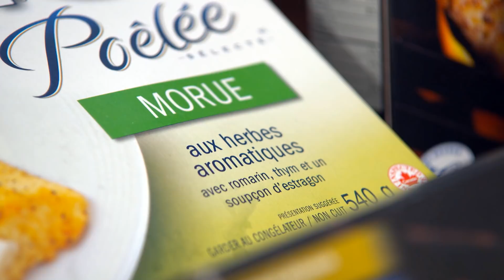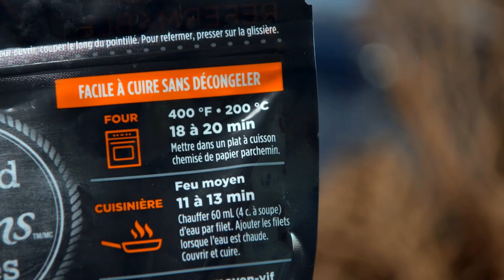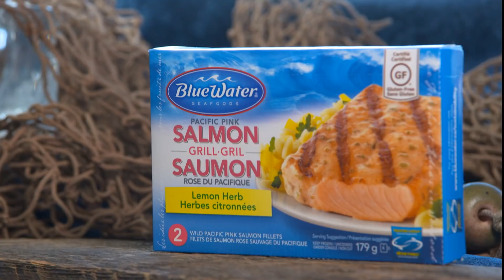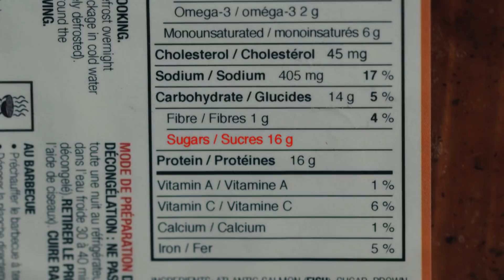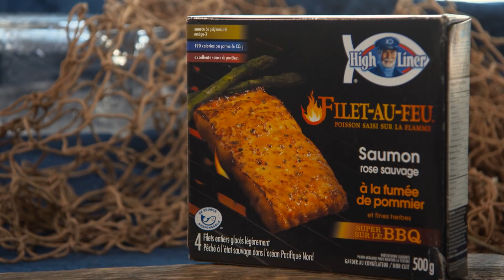Comment choisir son poisson surgelé assaisonné ?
Bien choisir son poisson surgelé assaisonné – Les Canadiens ne mangent pas suffisamment de poisson, disent en cœur les nutritionnistes. Pourtant, ce n’est pas l’offre qui manque. L’industrie nous propose même maintenant des poissons surgelés déjà assaisonnés, prêts à cuire ! L’épicerie fait le tour de l’offre pour vous aider à faire les bons choix.